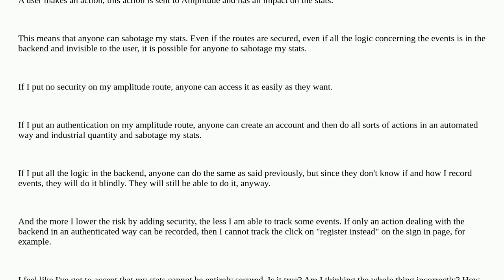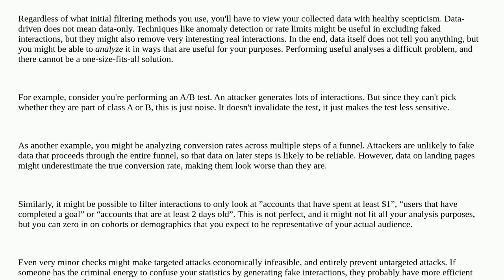Softwareengineering: How can I ensure that the stats are the result of human action and not autom...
How can I ensure that the stats are the result of human action and not automation?

A special thanks goes out to the awesome community

  tracking